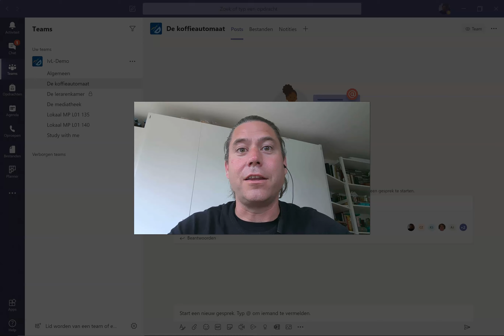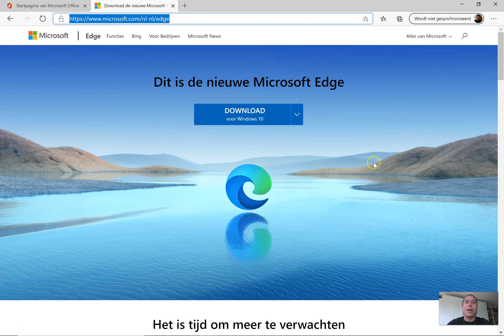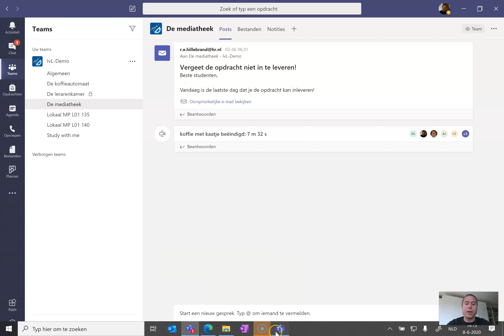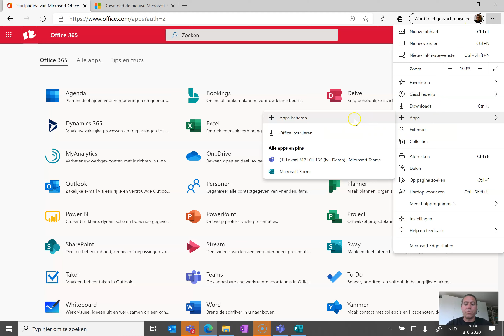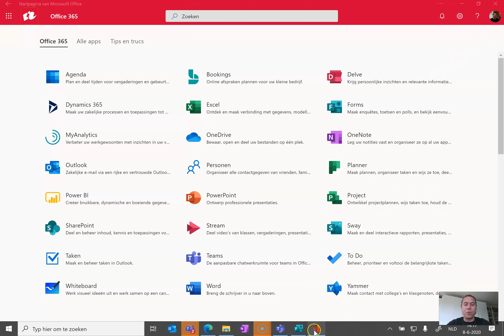Twee MS Teams apps?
Kan je twee MS Teams apps hebben op je computer? JA! Dat kan. Handig als je meerdere accounts hebt! Ook kan je Forms als app installeren of je hele office365 portal vast maken aan je taakbalk. Het werken wordt weer een stukje makkelijker.